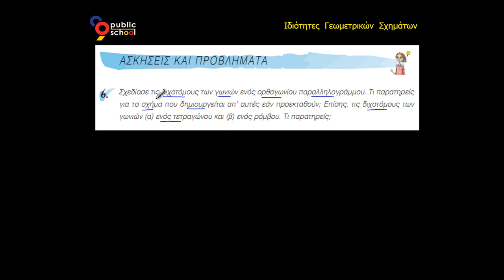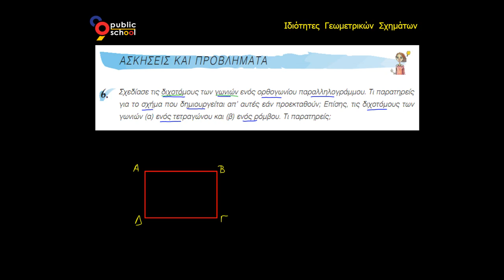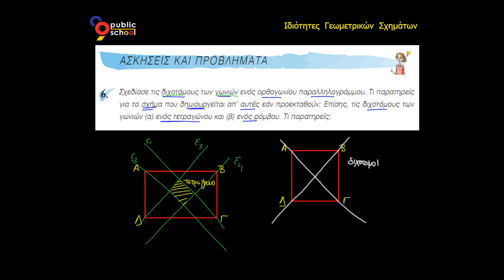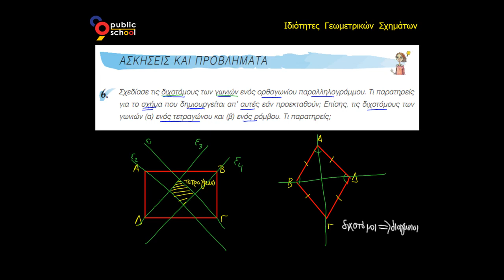Μαθηματικά Α' Γυμνασίου Λυσάρι - Ιδιότητες Παραλληλογράμμου–Ορθογωνίου–Ρόμβου–Τετραγώνου - 6η Άσκηση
Κεφ. 3ο: Τρίγωνα - Παραλληλόγραμμα
Ενότητα 3.4: Ιδιότητες Παραλληλογράμμου – Ορθογωνίου – Ρόμβου – Τετραγώνου